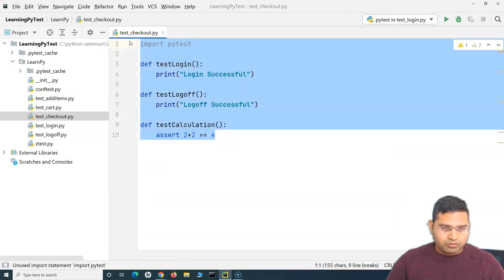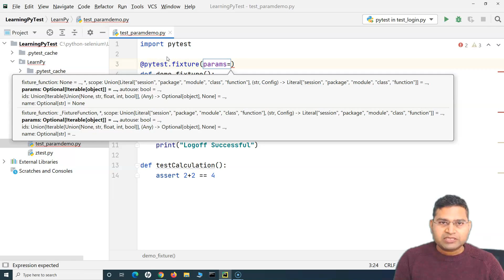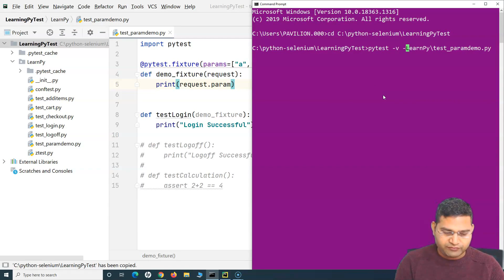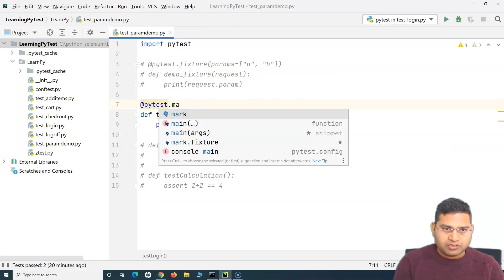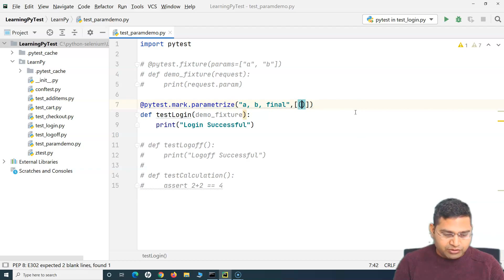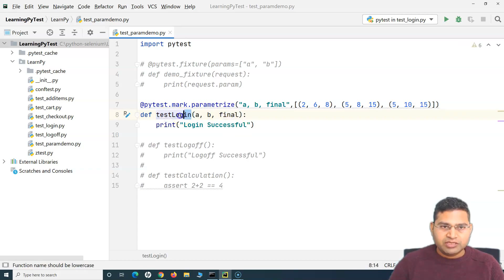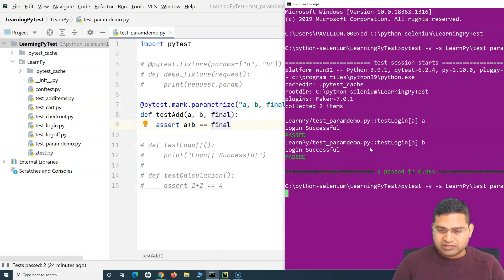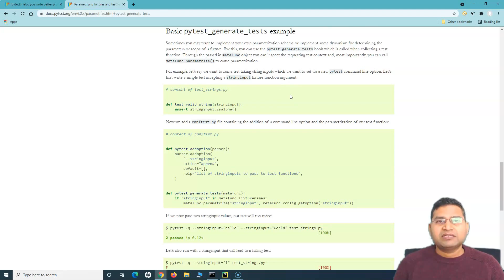Pytest Tutorial #7 - Parametrizing Fixtures and Pytest Functions- Part 1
In this PyTest Tutorial we will learn parametrizing fixtures and Pytest functions. There are several levels for test parametrization in PyTest.

✅ pytest.fixture() allows one to parametrize fixture functions.
✅ @pytest.mark.parametrize allows one to define multiple sets of arguments and fixtures at the test function or class.
✅ pytest_generate_tests allows one to define custom parametrization schemes or extensions.